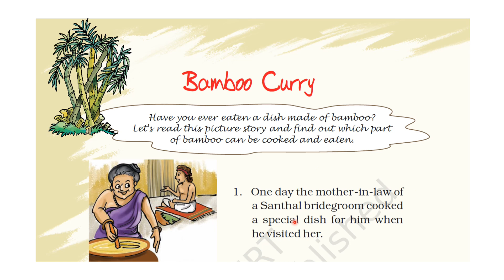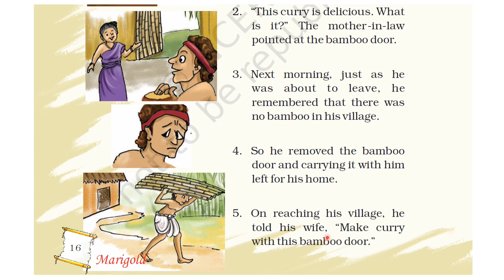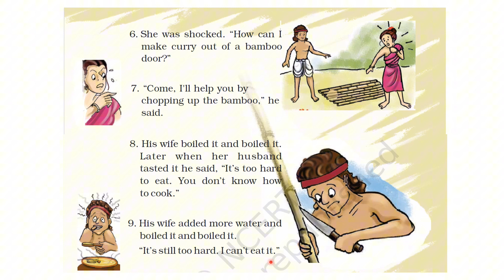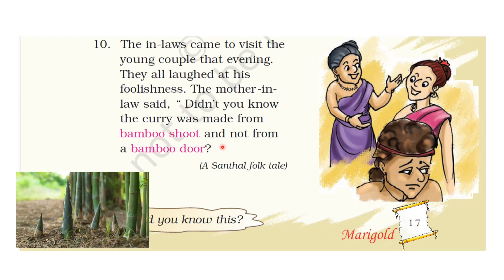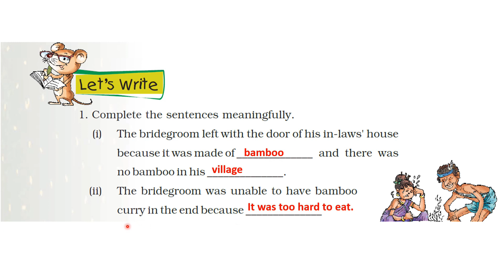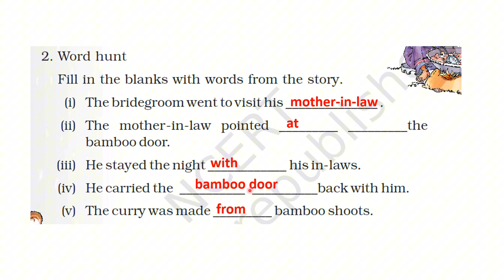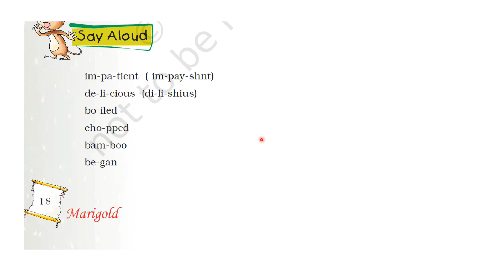Bamboo Curry | Class 5 | English | CBSE | Unit 1 | Chapter Explanation & Solutions